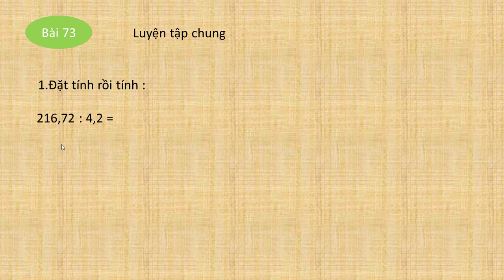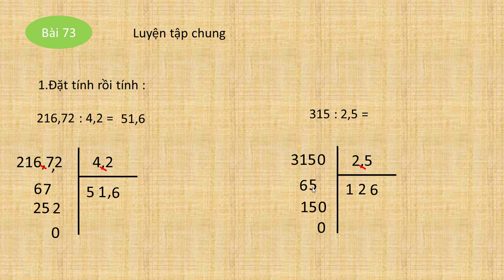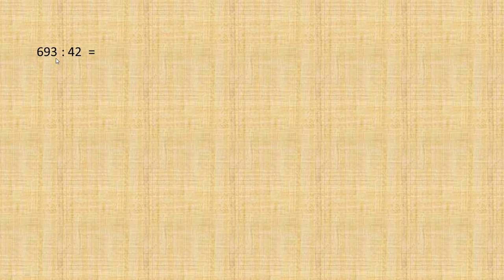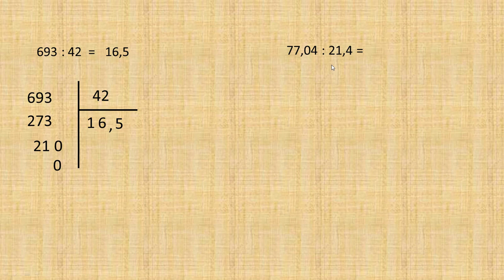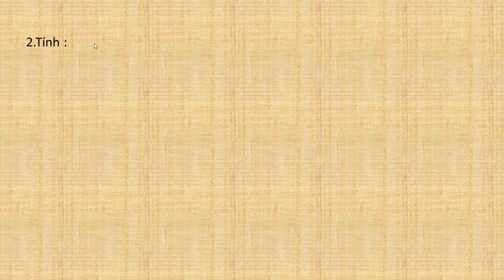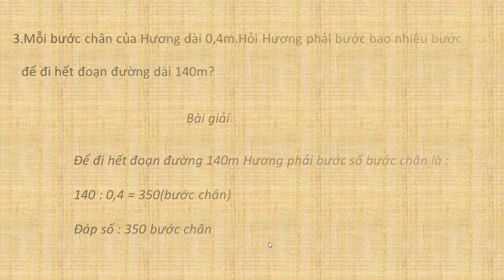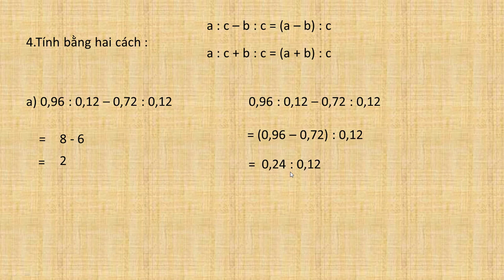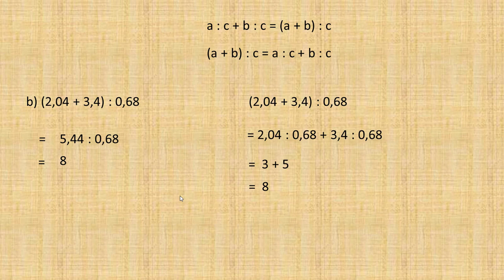vở bài tập toán lớp 5 tập 1 bài 73 trang 89 luyện tập chung